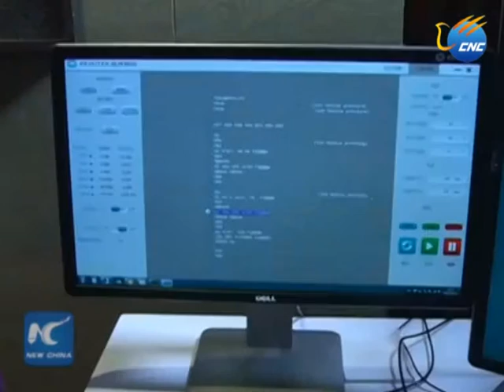တရုတ္ႏိုင္ငံမွ ကမာၻ႕ပထမဆံုး 3D ေသြးေၾကာမွ်င္ ဇီဝ ပံုႏွိပ္စက္အား တီထြင္ ထုတ္လုပ္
ခ်န္ဒူး၊ ေအာက္တိုဘာ ၂၆ ရက္ (ဆင္ဟြာ)
တရုတ္ ဇီဝ နည္းပညာဆိုင္ရာ ကုမၸဏီတစ္ခုက ကမာၻ႕ပထမဆံုး 3D ေသြးေၾကာမွ်င္ အသစ္ျပဳလုပ္ေသာ ဇီဝ ပံုႏွိပ္စက္အား တီထြင္ ထုတ္လုပ္ ႏိုင္ခဲ့ေၾကာင္း ေအာက္တိုဘာ ၂၅ ရက္ တြင္ ေၾကညာခဲ့ၿပီး အဆိုပါ ပံုႏိွပ္စက္ကို အသံုးျပဳ၍ လူ႕ခႏၶာကိုယ္ အစိတ္အပိုင္းမ်ားကို ထုတ္လုပ္ လာႏုိင္မည္ ျဖစ္ေၾကာင္း သိရသည္။
တရုတ္ႏိုင္ငံ အေနာက္ေတာင္ပိုင္း စီခၽြမ္ျပည္နယ္၏ ၿမိဳ႕ေတာ္ ခ်န္ဒူး အေျခစိုက္ စီခၽြမ္း ရီဗုိတက္ ကုမၸဏီက  အဆိုပါ တီထြင္မႈ သည္ ၄င္း၏ ကိုယ္တုိင္ဖြံ႕ၿဖိဳးႏိုင္ေသာ ပင္မဆဲလ္ ဇီဝ-မင္ နည္းပညာ၊ 3D ဇီဝ ပံုႏွိပ္စက္ ႏွင့္ Cloud ကြန္ျပဴတာ စနစ္ မ်ားမွ တစ္ဆင့္ ဖန္တီး ႏိုင္ခဲ့ ျခင္းျဖစ္ေၾကာင္း ေျပာၾကားခဲ့သည္။
ရီဗုိတက္ ကုမၸဏီ သည္ စီခၽြမ္ လန္ကြမ္း ကုမၸဏီ၏ လက္ေအာက္ခံ ကုမၸဏီခြဲ တစ္ခုျဖစ္ျပီးကိုယ္တြင္း အဂၤါ အစိတ္အပိုင္းမ်ား သုိ႕ အာဟာရဓါတ္မ်ား ပို႔ေဆာင္ေပးသည့္ ေသြးေၾကာမွ်င္မ်ားသည္ အဂၤါ အစိတ္အပိုင္းမ်ား ဖန္တီးရာတြင္ မရွိမျဖစ္လိုအပ္သည့္ အေျခခံ ပစၥည္းမ်ားျဖစ္ေၾကာင္း သိရသည္။
၄င္းတုိ႕ အဖြဲ႕သည္ 3D ဇီဝ ပံုႏွိပ္စက္၊ ဘိုင္အိုစန္ စပီးယား နည္းပညာ ႏွင့္  Cloud ကြန္ျပဴတာ စနစ္ အေျချပဳ သတင္း အခ်က္အလက္မ်ားကို အသံုးျပဳ၍  ေသြးေၾကာမွ်င္ အသစ္ ထုတ္လုပ္ႏိုင္မႈကို ေအာင္ျမင္စြာ ေဆာင္ရြက္ႏိုင္ခဲ့ေၾကာင္း ၊ ကုမၸဏီမွ အဆိုပါ ေအာင္ျမင္မႈႏွင့္ ပတ္သက္၍ ကၽြမ္းက်င္မႈမ်ား ပိုမို ျဖည့္စြက္ရန္ႏွင့္ ႏိုင္ငံတကာမွ ပူးေပါင္း ေဆာင္ရြက္လို သူမ်ားကို ရွာေဖြရန္ ဆႏၵရွိပါေၾကာင္း သိရသည္။  (Xinhua)